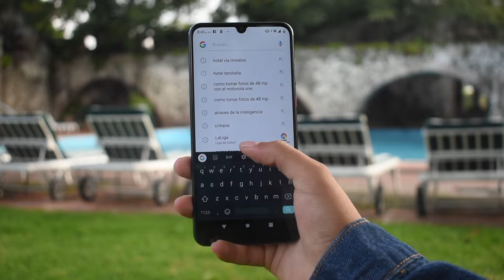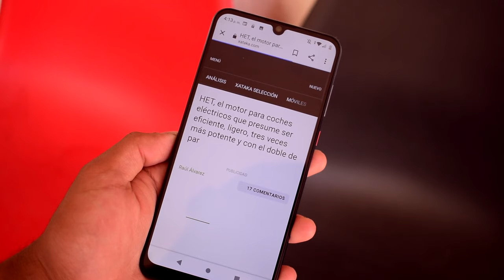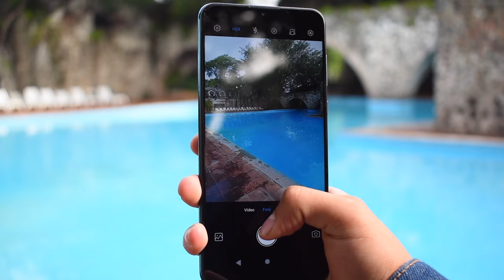ZTE BLADE V10 / EL PRECIO TE DIRÁ TODO